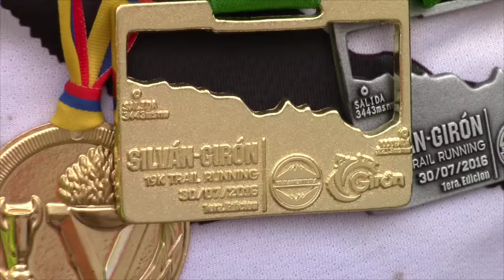Atleta no vidente recorrió los 19k de montaña para llegar a Girón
En la carrera de montaña desarrollada el 30 de julio desde Silván a Girón, estuvo un atleta fuera de lo común, con discapacidad visual Vladimir Ganchala recorrió la complicada pista de 19k de montaña, guiado por su amigo Israel Sarmiento.